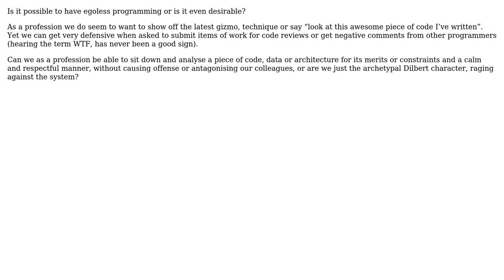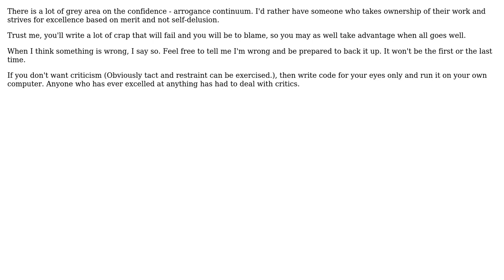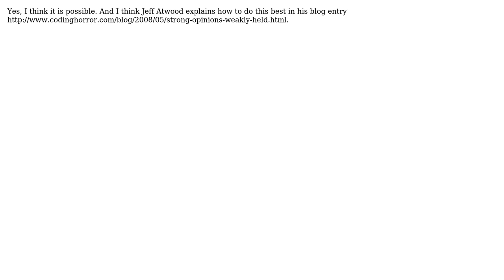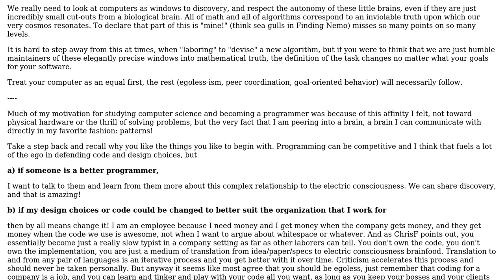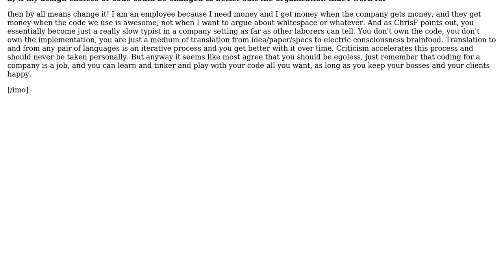Software Engineering: Egoless programming, is it possible or even desirable (8 Solutions!!)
Software Engineering: Egoless programming, is it possible or even desirable

With thanks & praise to God, and with thanks to the many people who have made this project possible! | Content (except music & images) licensed under CC BY-SA | Music | Images & others | With thanks to user Tangurena user Steven A. Lowe user sova user Kris user John Fisher user Jeff Siver user JeffO user GrumpyMonkey user gnat user ChrisF and the Stack Exchange Network Trademarks are property of their respective owners. You are responsible for your own actions.